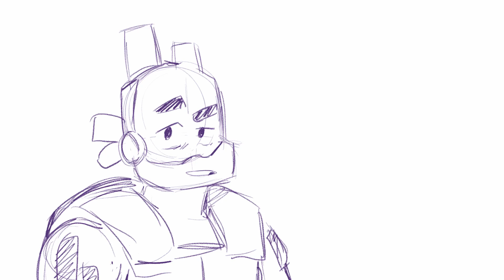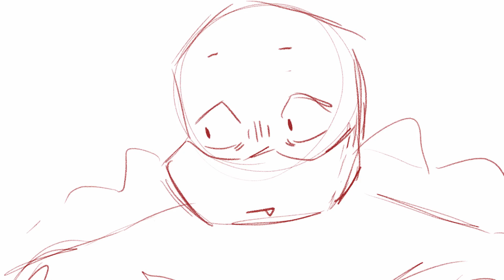Rottmnt || The Office Animatic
I had to loosen up, and this is apparently what I was inspired to make. Please enjoy this very rough animatic that combines two of my favorite shows!

This was super fun to make and I plan on making more!

Audio is from The Office S2 E9.
Characters are from Rise of the Teenage Mutant Ninja Turtles.

Program used Storyboard Pro.